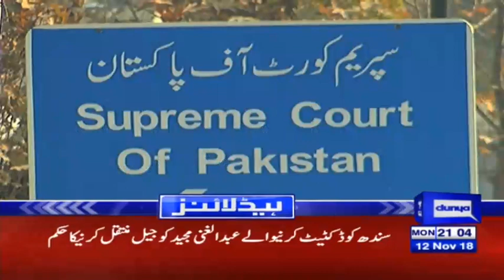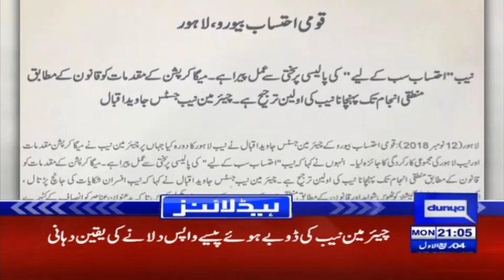Nawaz Sharif case hearing adjourned till December 12 | Headlines & Bulletin 9 PM | 12 November 2018